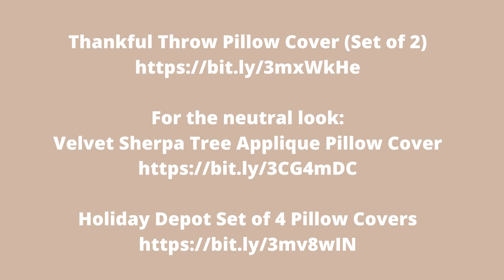How To Make Quick Decor Changes | The Glow Up Global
Home decor tips - change things up with new pillow covers

For the neutral look:
Velvet Sherpa Tree Applique Pillow Cover